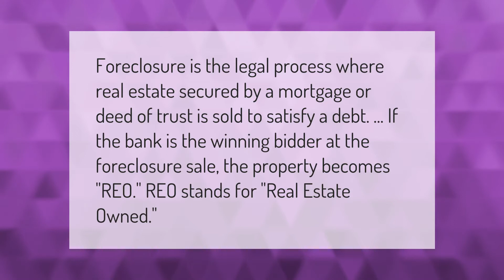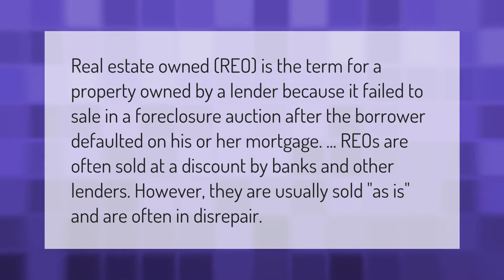How does a property become REO?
00:00 - How does a property become REO?
00:36 - Can you finance an REO property?
01:07 - What is as is REO property?

Laura S. Harris (2021, February 6.) How does a property become REO?
    AskAbout.video/articles/How-does-a-property-become-REO-218364